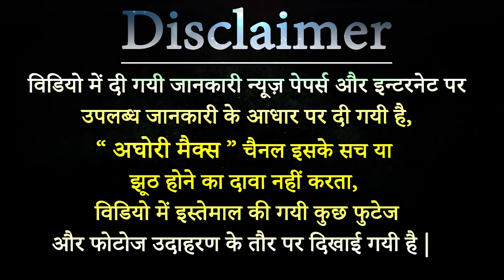कलयुग का प्रारंभ || इस गलती से हुआ था कलयुग का आरम्भ ! || Mythology Episode #9